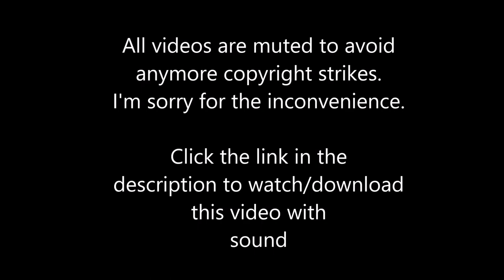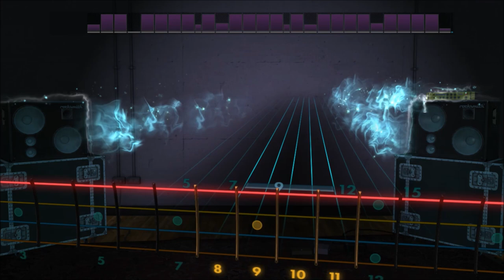The Hives - Hate To Say I Told You So (Bass) Rocksmith 2014 DLC